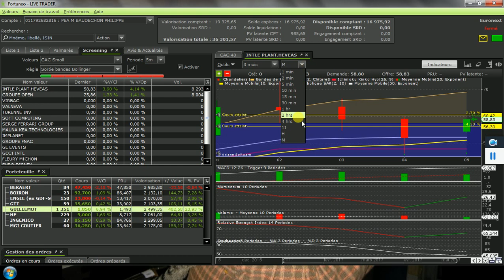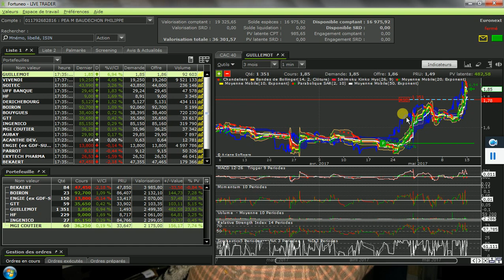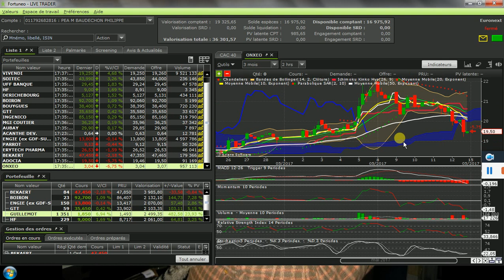News résultat net 2016 : 6.87 M€, 2017 : 23.40 M€. Mes STOPs.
Je ne répondrais plus, aux chômeurs, étudiants, professionnels, amies, clients, femmes aux foyers avec ou sans enfants, de tous pays etc. passionnés de trading qui veulent tous gratuitement.
Arrêtez de me demander les screeners de Cédric Froment.
Arrêtez de me demander les screeners de Julien Flot.
Je sais, vous êtes étudiant, professionnel, chômeur, passionnés de trading. Vous allez analyser les méthodes et faire mieux que ces professionnels ?   C'est beau de rêver ! pour objectif gagner 1000€ par an ?
19 actions en portefeuilles, je vous montre ou j'ai mis mes stops,
14 actions avec un STOP au dessus du prix d'achat.
Une action qui est sorti des bandes de Bollinger en 5 minutes, (SIPH), bonne news, 2ème producteur mondial de caoutchouc,  CA 2016 268 M€, 2017 420 M€, résultat net en hausse +16.53M€.
PhilippeTrade